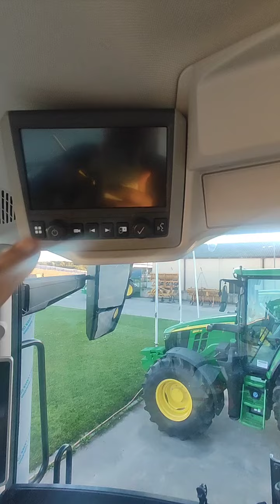October 29, 2023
6R 185 uno de los favoritos